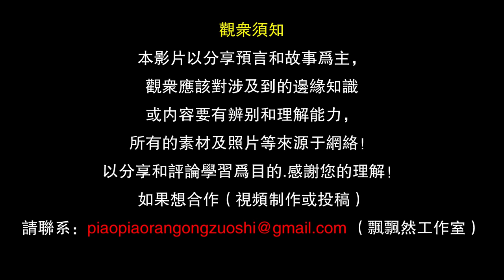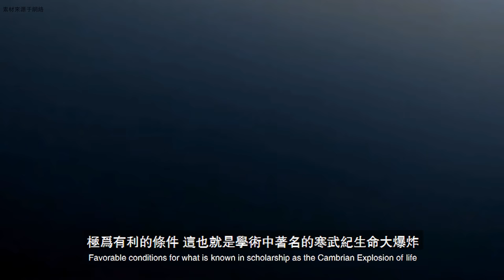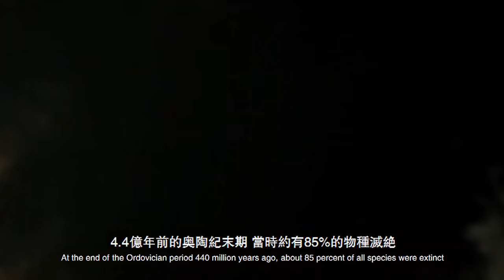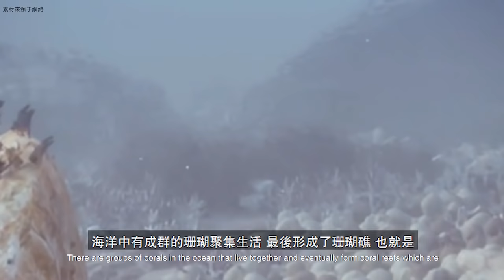【地球編年史】寒武紀生命大爆炸出現了什麼？上帝的魚缸又被踢翻？【飄哥講故事】(字幕)